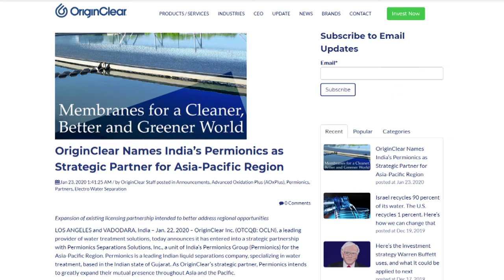OCLN in India- MoneyTV with Donald Baillargeon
On MoneyTV with Donald Baillargeon, OriginClear, Inc. CEO Riggs Eckelberry discussed operations and sales in India.